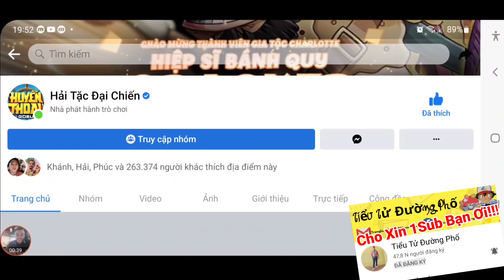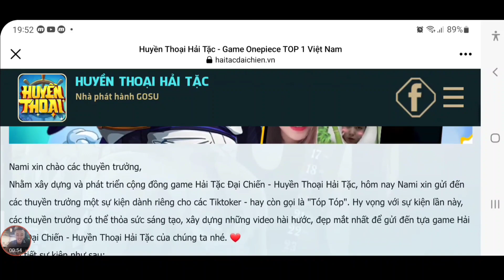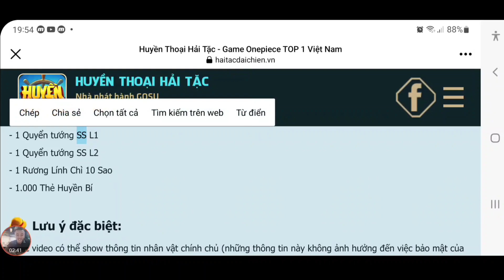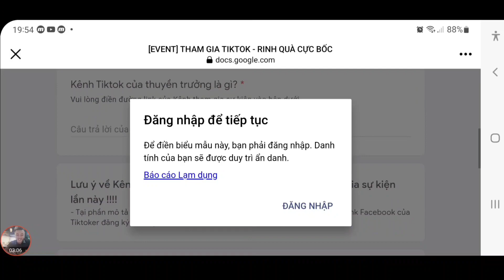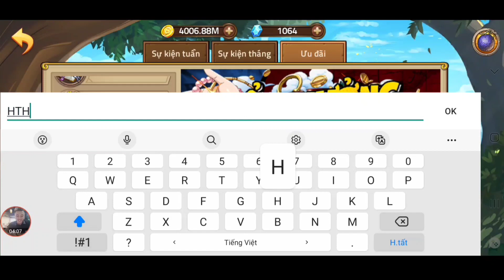HTHT | Cách Săn 3 Code Hải Tặc Đại Chiến Mới | Sự Kiện Tiktok Mới | Nhân Phẩm Hốt Cracker | ttđp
1 like, 1 comment, 1 share là động lực giúp mình làm những vidieo tiếp theo!
HTDCTANTHU
LIKEPAGE999K
VIPCODE2TRIEU
HUYENTHOAIHAITAC
Q3SV4U8J6GN1D